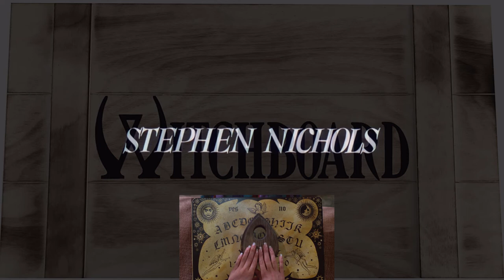Witchboard (1986) intro theme on synthesizers. My final horror film track of 2020- Happy Halloween!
I always loved this short intro synth track written by Dennis Michael Tenney from the 1986 horror film, Witchboard.   I used my Oberheim OB8, Baloran The River, Modal 002, Moog S37, Sequential pro 3, Sequential OB6, and Yamaha Montage (FM only) for the track.

I hope you enjoy my efforts on this piece. Happy Halloween!  :)